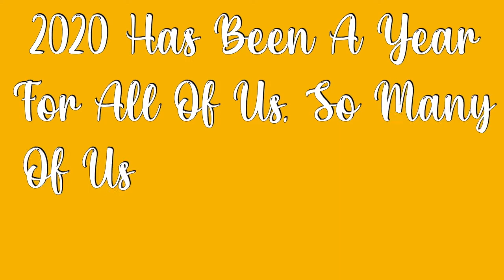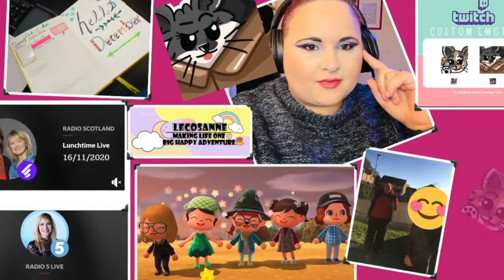2020 | Lecosanne ♡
Is it even the 31st December if i dont do the year in review thing?

See you in Feb!